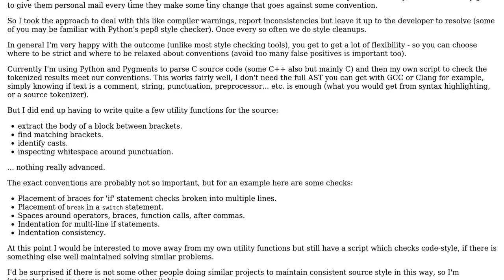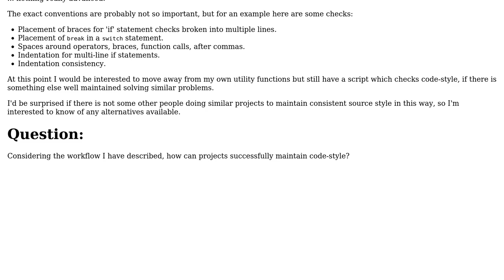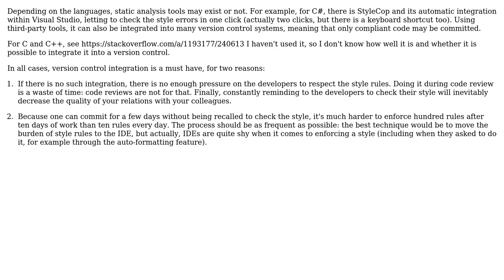Software Engineering: Maintaining code-style conventions for large projects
With thanks & praise to God, and with thanks to the many people who have made this project possible! | Content (except music & images) licensed under CC BY-SA | Music | Images & others | With thanks to user ideasman42 user Arseni Mourzenko and the Stack Exchange Network Trademarks are property of their respective owners. You are responsible for your own actions.